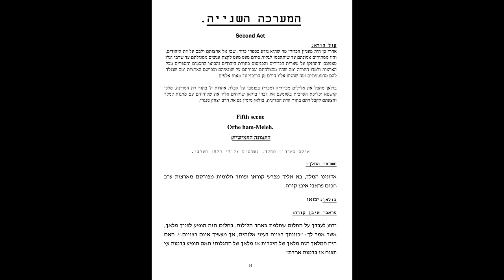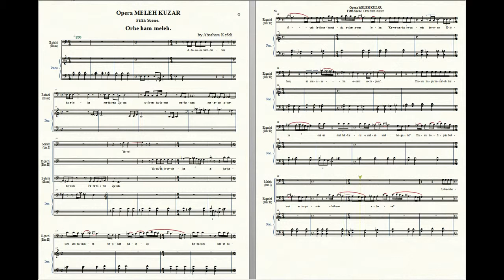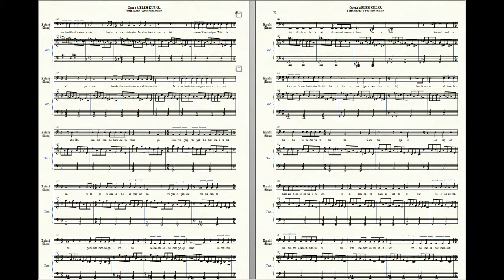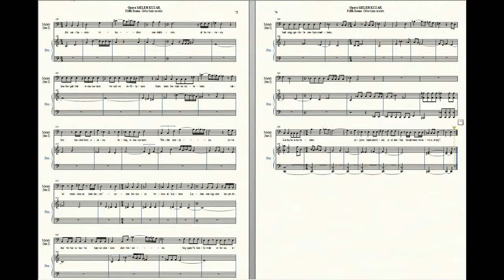Opera the King of Khazaria by Abraham Kefeli, part 5 אופרה מלך כוזר פרק